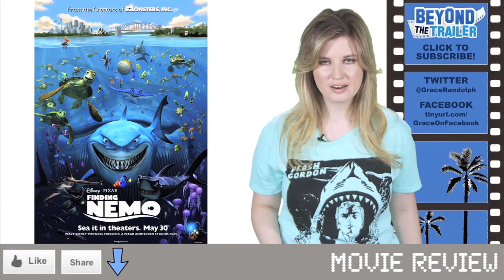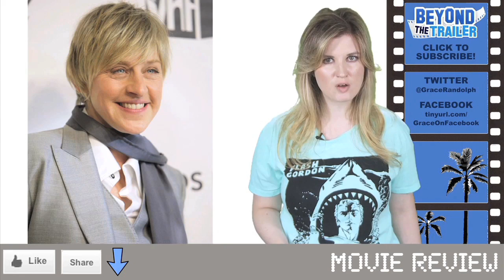Finding Nemo 3D Movie Review + Partysaurus Rex : Beyond The Trailer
Finding Nemo 3D Movie Review.  Beyond The Trailer host Grace Randolph gives you the low-down on Finding Nemo 3D, then gives her own movie review of Finding Nemo 3D and Partysaurus Rex!  Is the next Disney / Pixar 3D conversion a winner like The Lion King 3D, or blah like Beauty and the Beast 3D?  And is Partysaurus Rex a worthy addition to the Toy Story brand?  And what's this about Finding Nemo 2?  Enjoy Finding Nemo and Partysaurus Rex in 2012, and make Beyond The Trailer your first stop for movie news on YouTube today!